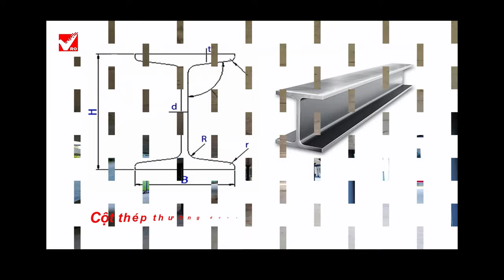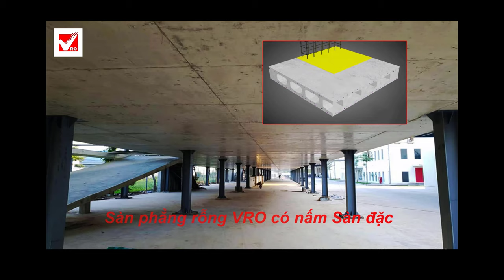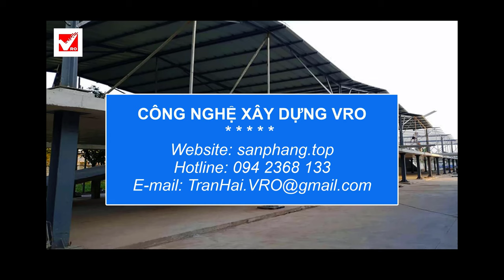Sàn phẳng ✅ Tường bán lắp ghép, Móng bè dạng hộp: Nhà để xe, Xưởng, Phố, Hàng quán.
❖ Nội dung chính:

➥ 00:00 Intro: Công nghệ xây dựng VRO cho nhà cột thép hình.

➥ 00:18  Đề xuất 3 giải pháp xây dựng VRO:
        1. Sàn phẳng lõi rỗng vượt nhịp lớn VRO.
        2. Tường bán lắp ghép Panel 3d VRO.
        3. Sàn trệt chịu lực, Móng bè dạng hộp VRO.

➥ 00:33  Tìm hiểu công nghệ cột thép hình chữ H liên kết và đỡ Sàn phẳng lõi rỗng VRO.

➥ 01:06  Thi công móng và Trụ thép hình chữ H.

➥ 01:25  Phần1: SÀN PHẲNG LÕI RỖNG S-VRO.

➥ 01:27  Ưu điểm sàn phẳng lõi rỗng S-VRO.

➥ 02:38  Thi công sàn phẳng lõi rỗng S-VRO.

➥ 03:25  Phần1: TƯỜNG BÁN LẮP GHÉP PANEL 3D G-VRO

➥ 03:29  Ưu điểm tường bán lắp ghép Panel 3d VRO

➥ 04:38  Ứng dụng nâng cao thẩm mỹ của Gạch G-VRO.

➥ 04:56  Phần 3: NỀN MÓNG CHỊU TẢI, MÓNG BÈ DẠNG HỘP.

➥ 05:12  Ưu điểm chung của móng bè dạng hộp.

➥ 05:12  Ưu điểm chung của móng bè dạng hộp.

➥ 06:00  Nguyên lý đẻ tạo ra móng bè dạng hộp VRO.

➥ 06:39  Tóm tắt lại 3 công nghệ VRO sử dụng cho Nhà cột thép hình.

➥ 06:58  Thông ty liên hệ tư vấn và cung cấp công nghệ: VRO Group.

➥ 07:12  Outro: Những video hữu ích dành cho bạn tham khảo.

Tìm kiếm video: Sàn phẳng, Tường bán lắp ghép, Móng bè dạng hộp, Nhà để xe, Nhà Xưởng, Nhà Phố, Nhà quán, Sàn phẳng nhà xe, sàn phẳng nhà xưởng, sàn phẳng nhà phố, sàn phẳng nhà hang, Flat floor, Semi-assembled wall, Box-shaped rafters, Garage, Factory, Townhouse, Restaurants, Garage flat floor, factory flat floor, flat floor townhouse, restaurant flat floor.
Tương